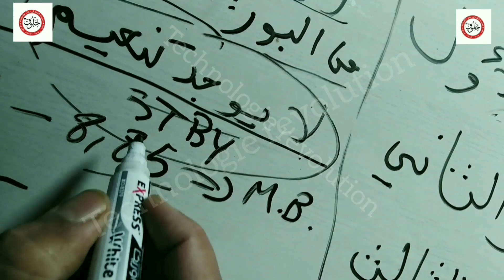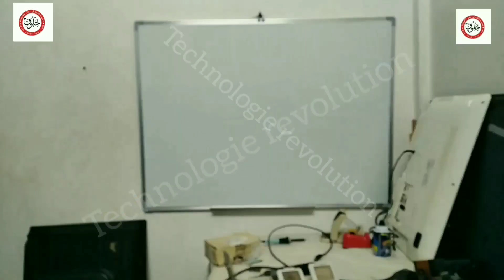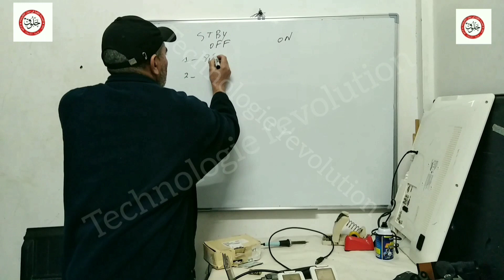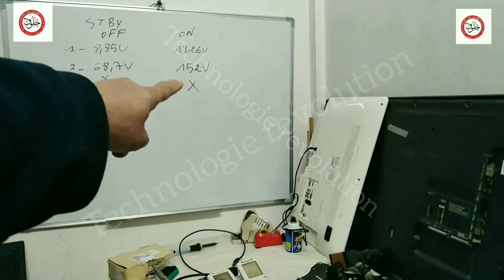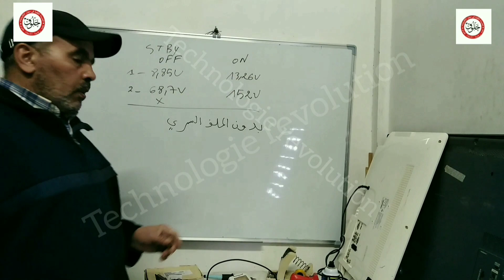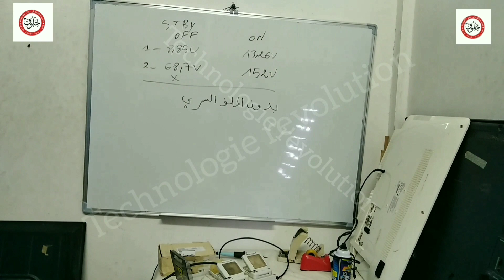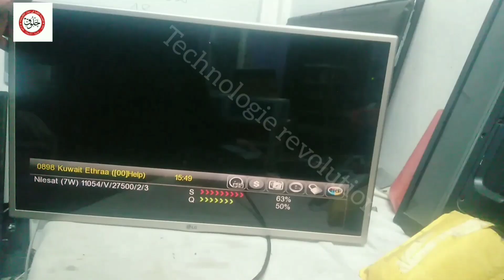LG32LF5610 سبب احتراق الليدات، الحلقة الأولى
موضوع احتراق الليدات موضوع كبير
ويطول فيه الشرح